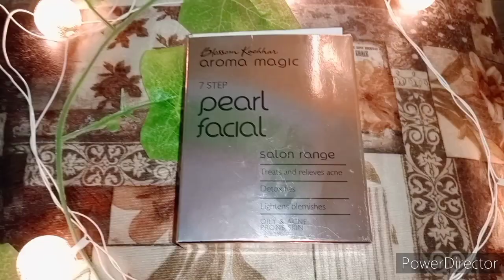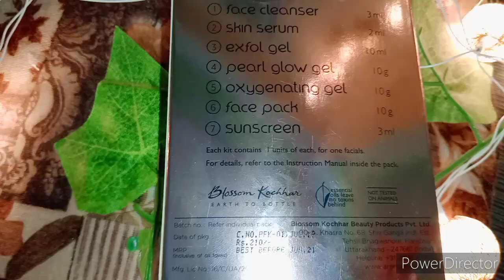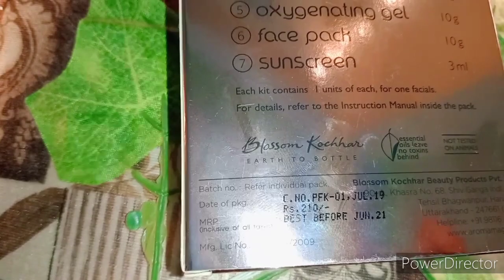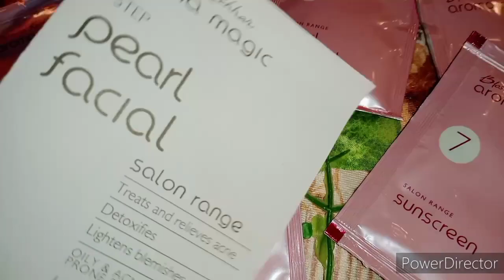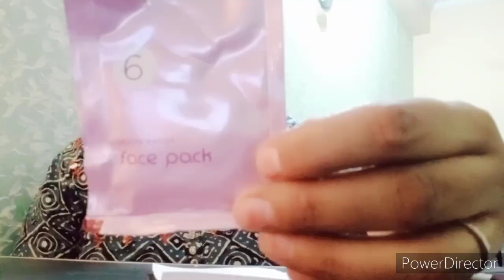Aroma magic pearl facial kit review and demo| facial at home सलून फेसिअल करे घर पे सिर्फ 190 मे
hii all my lovely viewers today I am sharing seven step facial kit from blossom kochher...I m sharing review with demo.so full watched ❤️ and if you liked do subscribe my channel like my video and share with family and friends...

Blossom kochher 7 step pearl facial - 190rs
buying link;

Thanks 😊
neelofer s reviewtube